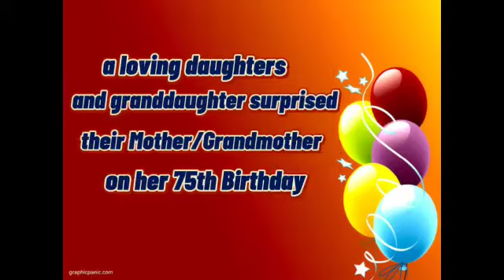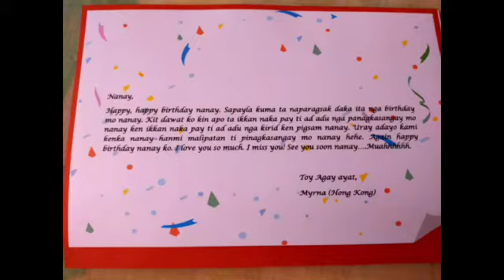Nanay Ester 75th Birthday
Oct.25, 2020
Santo Niño San Agustin Isabela
From Saudi/Hongkong/Manila  w/❤